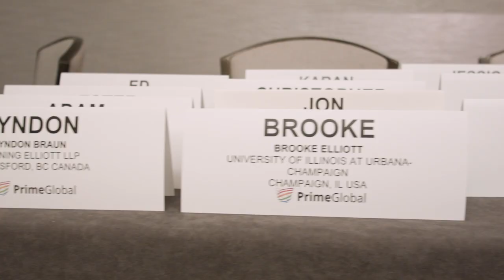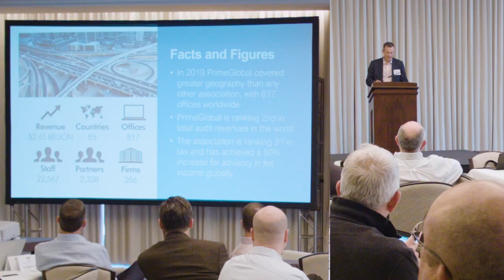PrimeGlobal 2019 Partner Leadership Conference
Watch the highlights of the PrimeGlobal North America Partner Leadership Conference. The 2019 Partner Leadership Conference was a great success with engaging speakers and a high level of knowledge sharing.

PrimeGlobal is one of the top five largest associations of independent accounting firms in the world; as of nov 2016 the PrimeGlobal association was comprised of approx 300 highly successful independent public accounting firms in 85 countries.

PrimeGlobal provides its independent member firms with tools and resources to help them furnish superior accounting, auditing , tax and management services to clients around the globe.

Through PrimeGlobal, independent member firms offer the strength and capabilities of a large, worldwide organisation with technical depth and geographic reach impossible for a local firm alone.

To find out more about PrimeGlobal, PrimeGlobal members and the services provided visit the PrimeGlobal website.